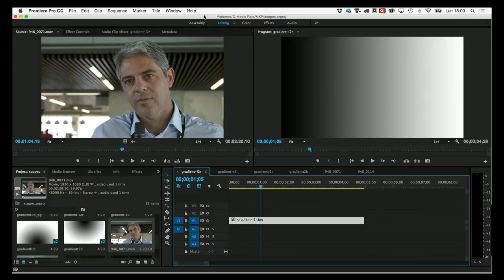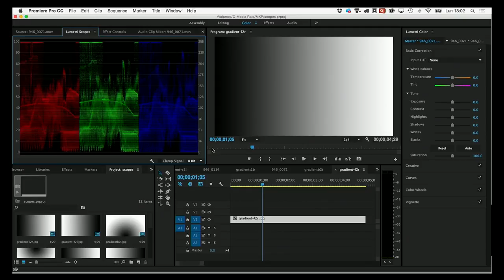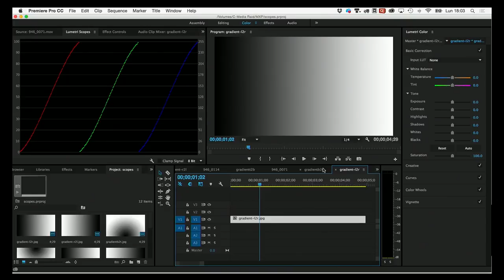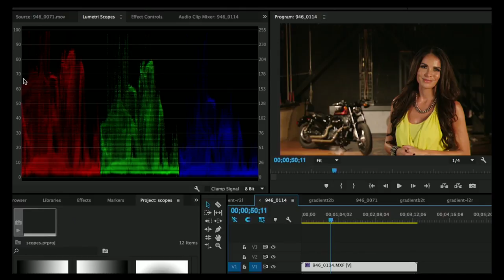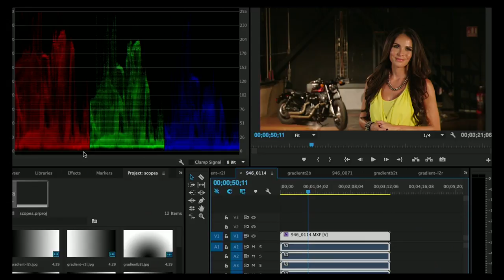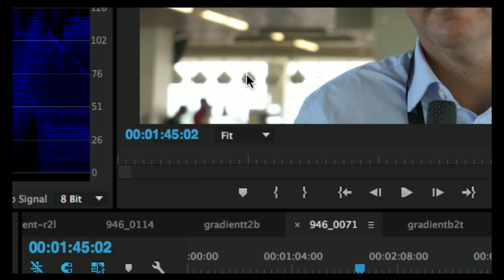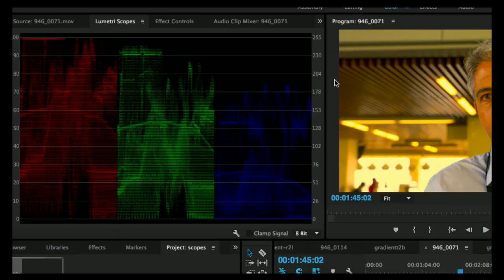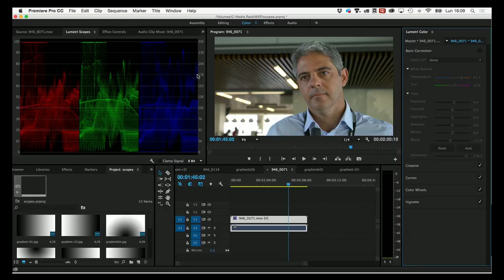Curso de Adobe Premiere - Uso del RGB Parade